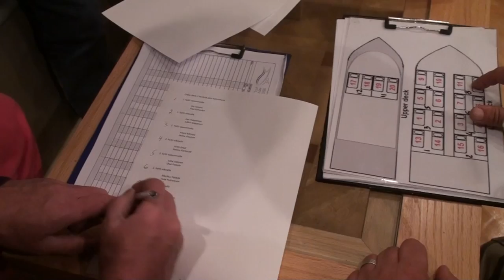Diving Sudan - Liveboard trip from Port Sudan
This is the last part of video serie "Diving Sudan 2012".
In this ca 10-minute videoclip you see both underwater views, but also some clips from our team & boat Suzanna.